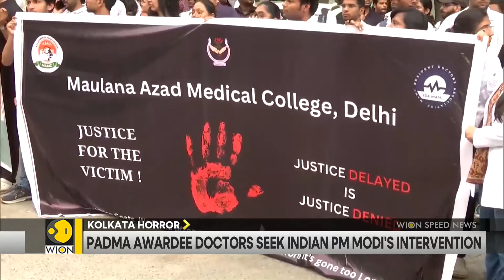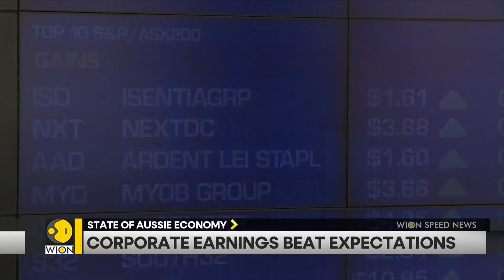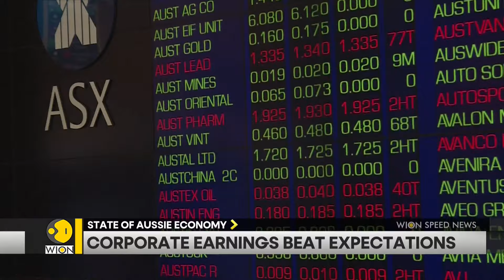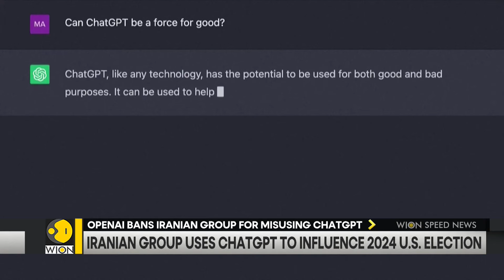India's Defence Minister to visit US | Thailand's youngest Prime Minister | Speed News | WION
Here we bring you a quick round-up of all the latest news and top headlines from all across the globe: Doctors in India demand a central law that protects the health care workers, India's Supreme Court has taken a Suo Motu cognizance of the matter. Paetongtarn Shinawatra becomes Thailand's youngest PM. Watch in for more details.